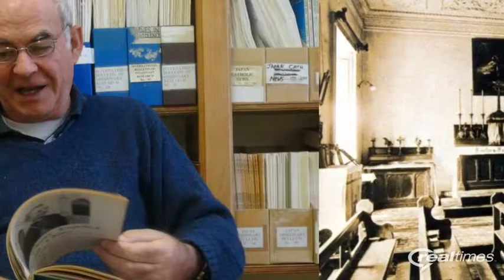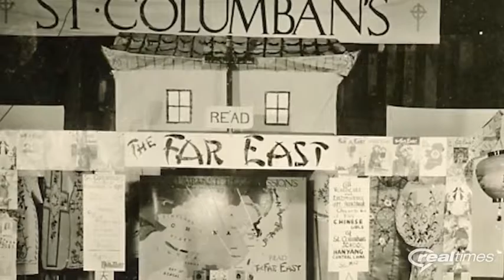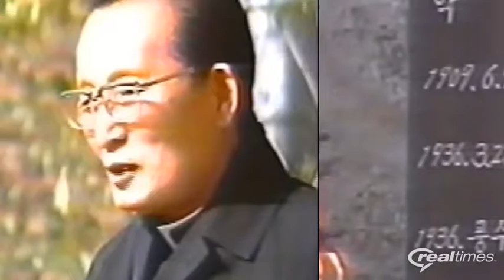Columban+Mission+Story+Marking+100+years+in+2018 Real+Times+Picture+Story+18 +1 +2017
Real Times Picture Story